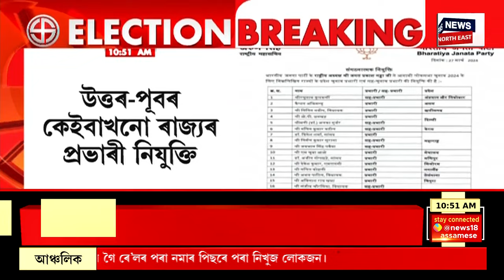Big Breaking |Assamese News |Lurin Jyoti Gogoiক ডুবন্ত জাহাজৰ কেপ্তেইন আখ্যা বিধায়ক Taranga Gogoiৰ।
00.00 | Intro
00.02 | Lurin Jyoti Gogoiক ডুবন্ত জাহাজৰ কেপ্তেইন আখ্যা বিধায়ক Taranga Gogoiৰ।
01.32 | মুংগেৰী লাল কী হাচিন স্বপ্না দেখিছে ভূপেন বৰাই। প্ৰদেশ কংগ্ৰেছৰ সভাপতিক লৈ এই টিপ্পনি সাংসদ দিলীপ শইকীয়াৰ।